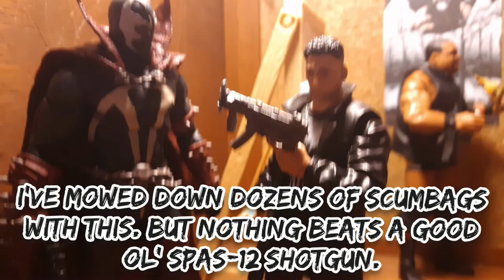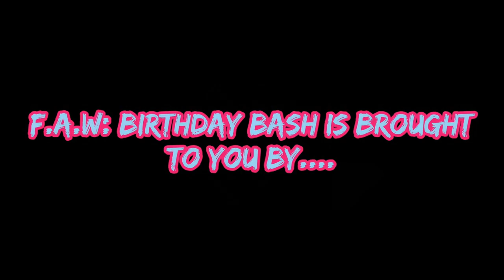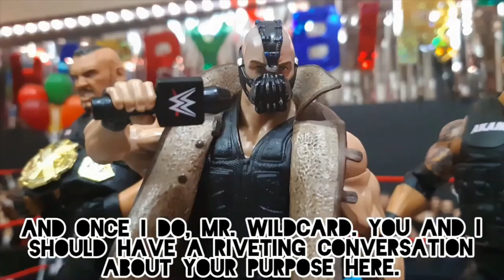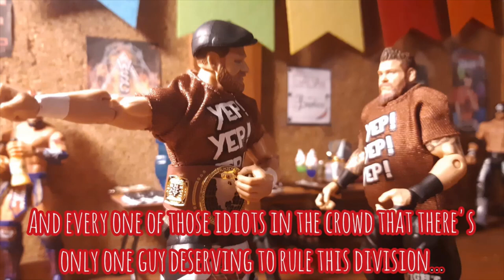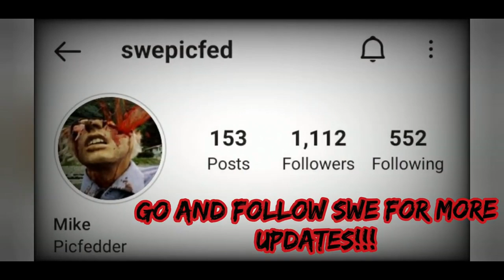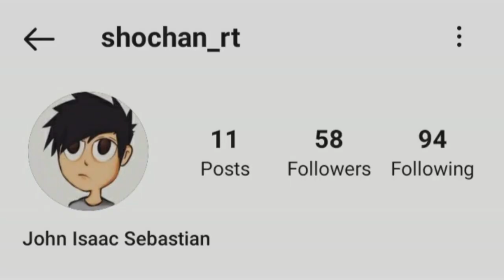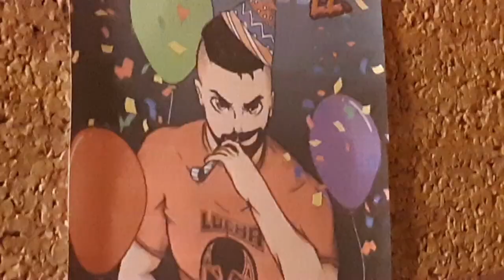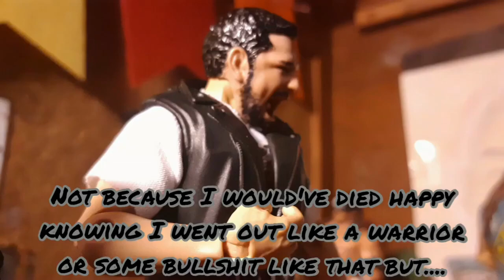F.A.W: BIRTHDAY BASH 22 - FULL SHOW [PIC FED]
IT'S G-MAN'S BIRTHDAY! You're invited to the biggest party in Pic Fed History! Cake, Balloons, and DREAM MATCHES GALORE await! Watch till the end for a special live appearance from the Birthday Boy himself!

MATCH CARD:

F.A.W Tag Team Title Match - Mustache Mountain (C) vs Nacho and Esqueleto

Sami Zayn vs Tetsuya Naito

Johnny Gargano vs Kenny Omega

DEATH MATCH - Mil Muertes vs Mike Awesome